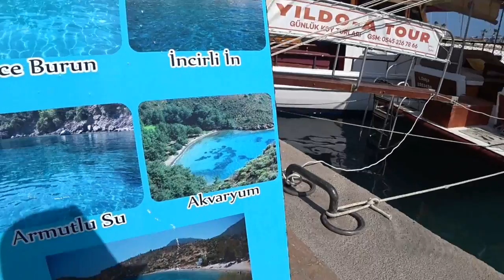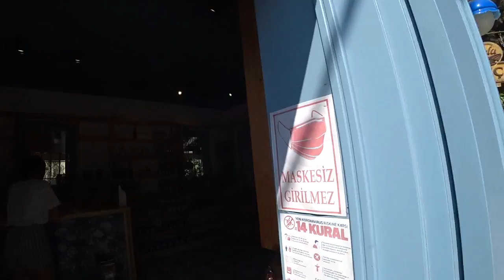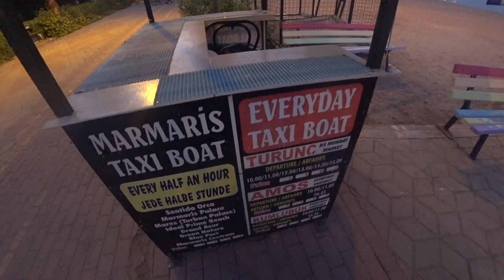Турция: ОТДЫХ В МАРМАРИСЕ. Обзор пляжей. Датча, Ичмелер, Турунч. Стоит ли ехать? Что смотреть?